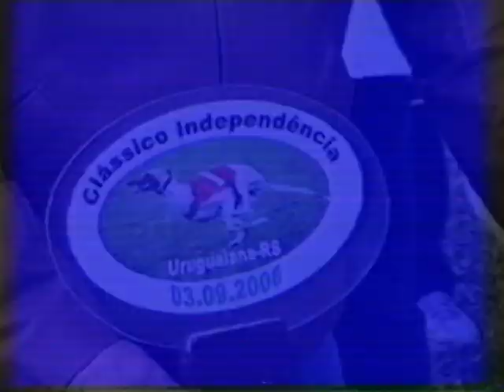Carreras de galgos Encontro de galgueros Quarai 03/09/2006 Parte2